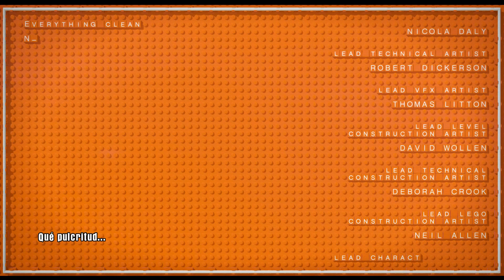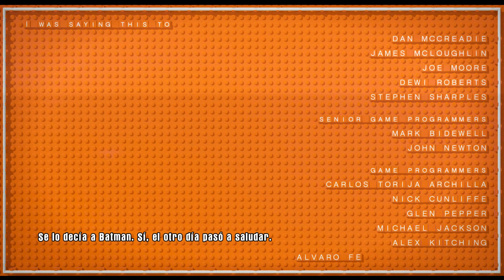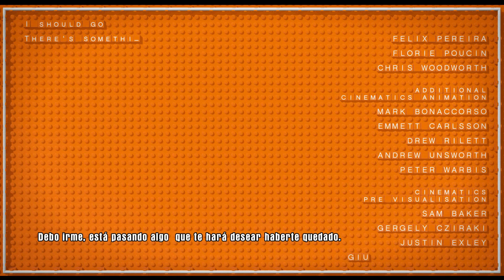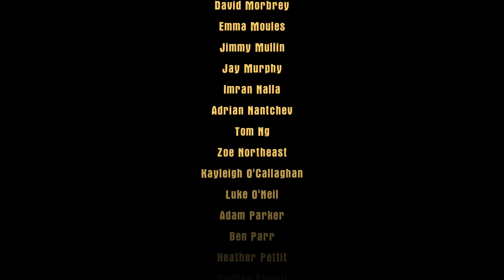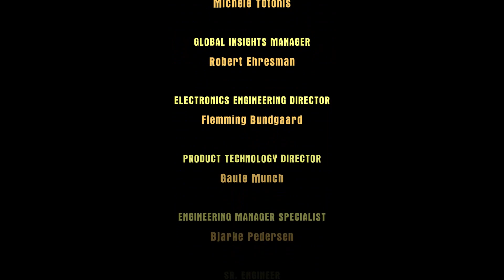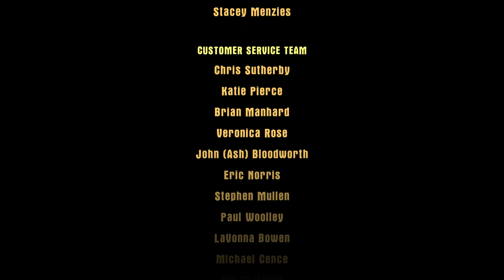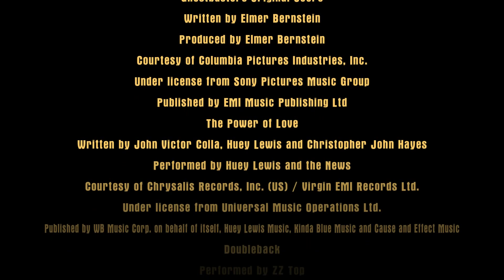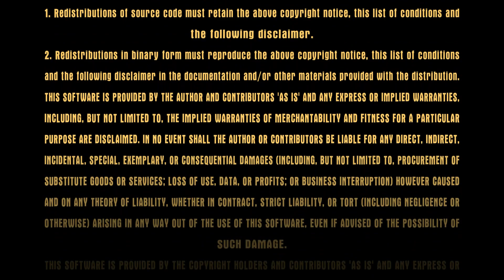Lego Dimensions I Capítulo 15 y Final I Lets Play I Español I XboxOne I 1080p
Gameplay sobre Lego Dimensions para XboxOne, una vuelta de tuerca al genero de moda tipo Disney Infinity y Skylanders.

Exploraremos mundos en busca de nuestros amigos y luchando contra las fuerzas del mal.

PD: Esta en Español Latino porque el juego no salio en España.